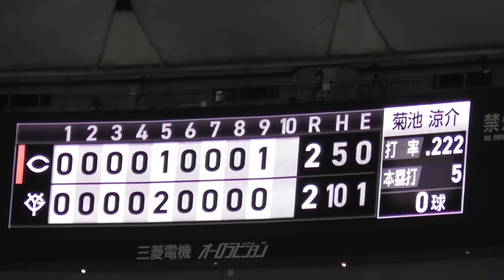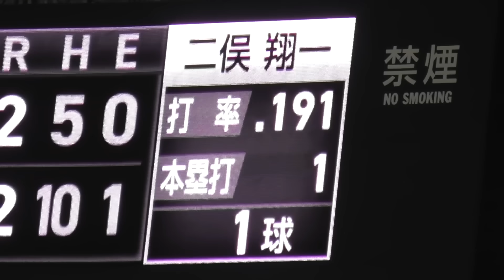異次元の超美技！巨人吉川選手,窮地を救うスーパープレーに場内大興奮！尚輝たまらん‼︎巨人vs広島 10回表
巨人vs広島 06.28 10回表
異次元の超美技！巨人吉川選手,窮地を救うスーパープレーに場内大興奮！
尚輝たまらん‼︎